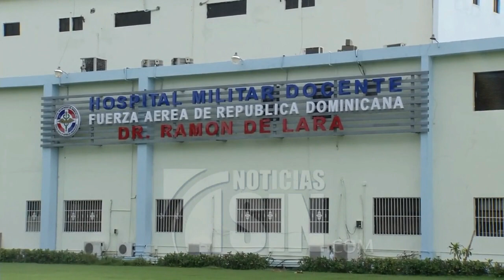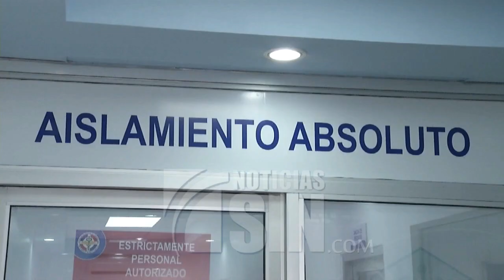Cinco aislados en RD por sospecha de coronavirus